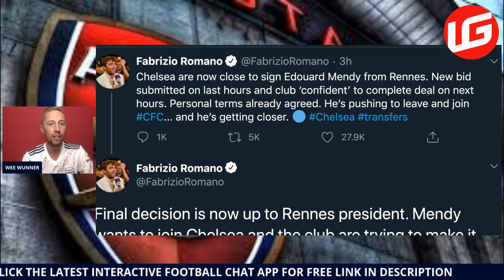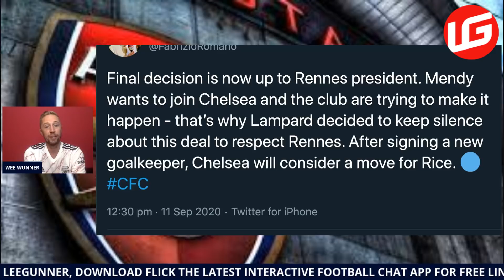CHELSEA AIN'T STOPPING, RICE INCOMING | DAILY TRANSFER UPDATE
Hey guys I’ve set up a fantasy premier league :CODE fcey4p

All things Arsenal 🔴Follow my ramblings on here all season, home & away with all the ups and downs covered. Currently living in 🇪🇸as a full time Youtuber 🎥

🎥Daily streams everyday at 5pm and 9pm
1️⃣- 1️⃣1️⃣Starting XI reactions
💻Match watchalongs for every game
1️⃣- 1️⃣0️⃣Player ratings
📝Breaking transfer news
📝Daily transfer updates 1st Dec  - 31st Jan / 1st May - 31st Aug